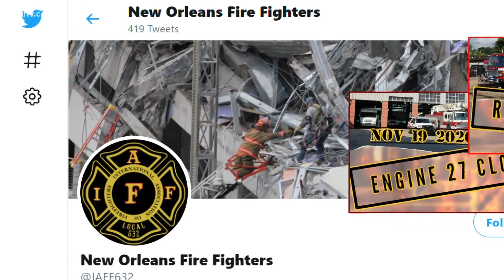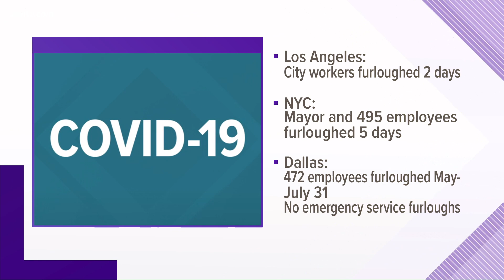PANO warns of 'catastrophic staffing crisis' due to furloughs, mayor disagrees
"Reducing the NOPD staffing by two complete districts is unlikely to reverse or even arrest this trend," the police group said, "We should expect it to worsen."